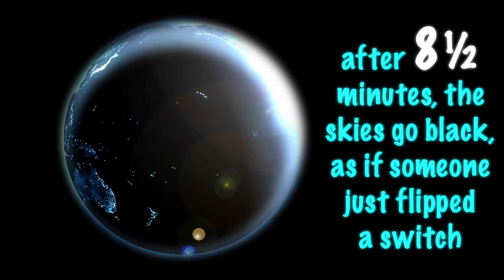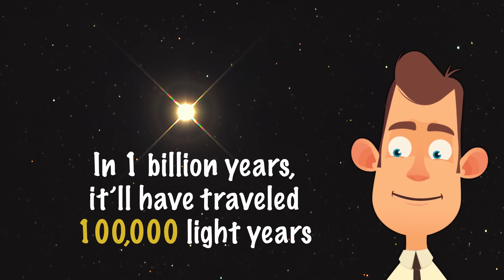What If The Sun Went Out for Just One Day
Have you ever wondered what would happen if the Sun just suddenly stopped shining? The first thing that probably comes to your mind is that it would get a whole lot darker and colder. True, but that doesn’t even begin to describe what kind of catastrophic event it would be because eventually humankind would meet its eminent demise.
In the first few minutes after the Sun stops burning, life goes on as usual here on Earth because the sunlight itself is still traveling towards the planet. But after 8½ minutes, the skies go black, as if someone just flipped a switch. After an hour, once everybody has realized the situation they’re in, panic ensues on the side of the planet where it's supposed to be daytime. The temperature across the globe drops by several degrees and just keeps going down. One of the worst things is that photosynthesis stops within 24 hours.
Within a week or so, the average temperature on the planet falls below zero. Most plants have already perished due to the cold, and heat-loving animals start to disappear shortly after. People build shelters and try to survive the cold and lack of food. They might be more successful in areas with a lot of geothermal activity, such as Iceland.
After just one year, the planet might host some types of bacteria that can survive even in unbelievably low temperatures. But other life forms on the surface have been wiped away.
Just remember, though, this scenario was just a hypothetical “what if?”. As for the real future of the Earth, it’ll stay firmly “tied” to the Sun.

TIMESTAMPS
The first minutes after the Sun stops burning 0:54
An hour after the Sun went out 2:21
A day after the Sun went out 3:27
A week after the Sun went out 4:14
A year after the Sun went out 5:36
What happens to planet Earth itself? 6:26
The real future of the Earth 8:35

SUMMARY
Summary:
-8½ minutes after the Sun stopped burning, the whole entire planet would be plunged into darkness. You wouldn’t see the Moon either since there’d be no sunlight for it to reflect.
-An hour after the Sun went out, people would start to fall into the depths of depression. The temperature across the globe would drop by several degrees and keep going down.
-If the Sun didn’t return after one day, the planet would fall in utter chaos. Every living creature on Earth would start having difficulties due to the diminishing oxygen.
-A week after the Sun went out, the temperature all over the world would drop below zero. Most plants would have already perished due to the cold, and heat-loving animals would start to disappear shortly after. People would build shelters and try to survive the cold and lack of food.
-After a year without the Sun, the surface of the Earth would become as cold as 100° below zero. The top layers of the seas and oceans would have frozen over by this time, the only survivors among people (if any) would be on the ocean floor, near geothermal vents. There would be no life on the planet.
-If the Sun stopped burning, its gravitational pull would vanish, and the Earth would fly away into outer space at the same speed. After 43,000 years, the Earth would near Alpha Centauri, the closest star to us.
-As for the real future of the Earth, it’ll stay firmly “tied” to the Sun that will increase in size in several billion years. Hopefully by that time humanity will have found ways to explore and colonize other planets orbiting younger stars.